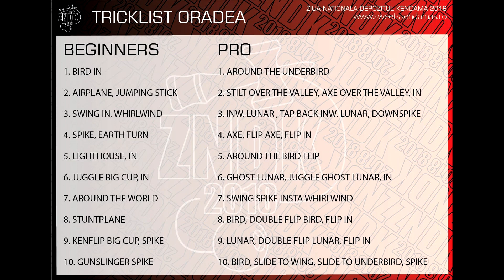ZNDK 2018 ORADEA - TRICKLIST - INFO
Follow pe insta: xremus_